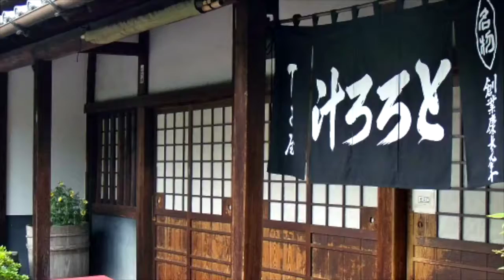【Wheat Toro】6月16日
トロトロ加減がたまりませんね～(๑´ڡ`๑)
麦ごはんの会が2001年に制定しました。